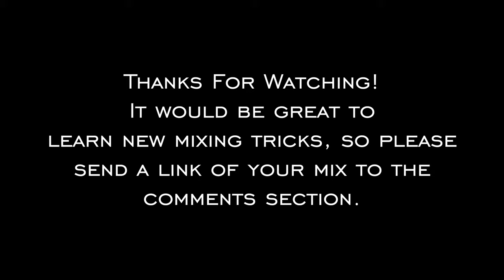MIX MY DRUMS, Part 2: AC/DC Rock Style (Free Multitrack/Jam Track)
Here's another MIX MY DRUMS video I recorded. This time I had AC/DC's Shot In The Dark basic groove idea but with different hits at the end of the chorus. You can download the separate drum tracks and practice your mixing skills or if you are a bassist/guitarist, then it's a nice backing track for jamming.
It would be great to hear your mixes and learn new ways to mix my drum sound.
Link for the tracks (208 MB zip file)

Please share your mix version links in the comments section and it would be nice to hear some music on top of my beat :)

Drums:
Brady Spotted Gum 12"x8", 14"x12", 16"x14", 22"x18"
Tama 14x6,5 Bell Brass Snare (2015 Reissue)

Cymbals L to R:
Zildjian 15" Kerope Hi-Hat
Zildjian 18" K Cluster Crash
Zildjian 22" Kerope Ride
Zildjian 19" K Sweet Crash

Microphones:
Kick Out (Telefunken M82)
Kick In (Sennheiser e901)
Yamaha SubKick
Snare Top (Beyer M201)
Snare Bottom (Shure SM57)
Toms (Sennheiser MD421-II)
Overheads (AKG C414XLS)
Mono overhead (Coles 4038)
Hi-Hat (Earthworks SR25)
Smash Mic (Beyer M160)
Room Mics (Shure SM27)

Interface:
Universal Audio Apollo x8p (API Vision & Neve 1073 plugins)
Audient ASP880

Remo drum heads:
Toms: Emperor Coated on top / Clear Ambassador on bottom
Snare: CS Coated on top / Ambassador snare side
Bass: PS3 Clear / PS3 front head

Filmed with iPhone 12 / FiLMiC Pro